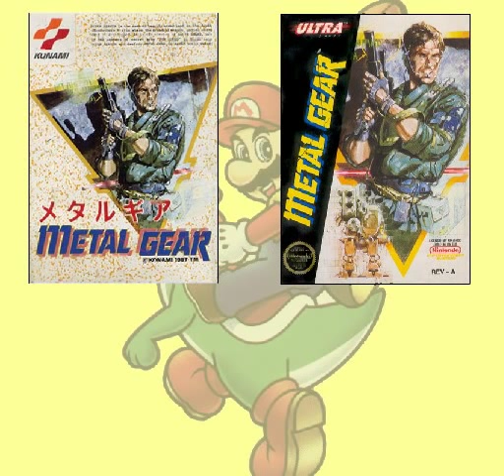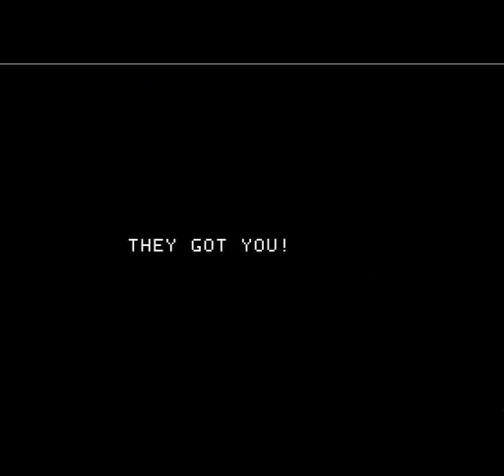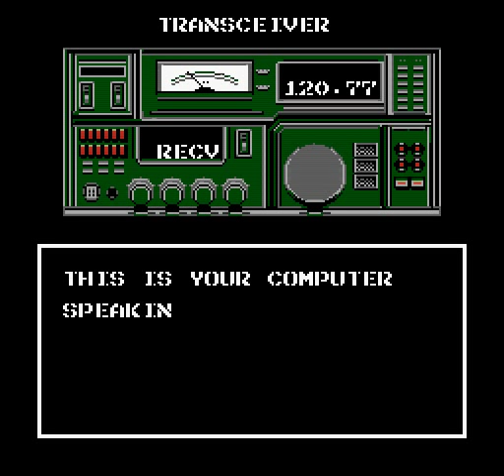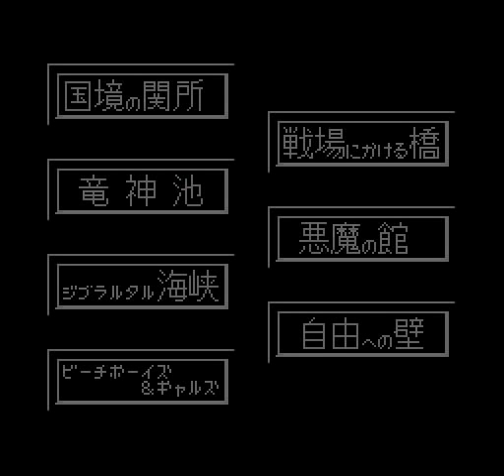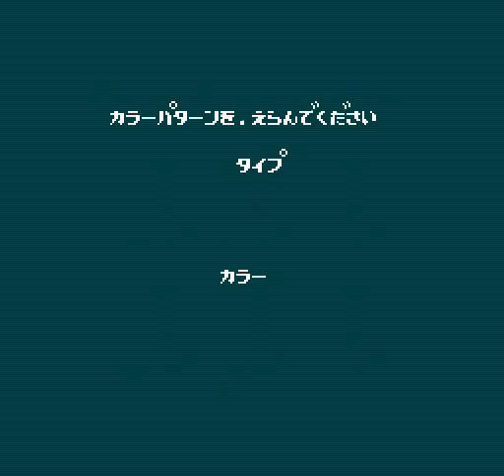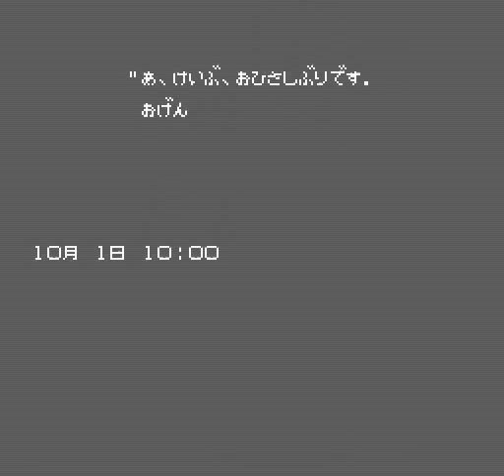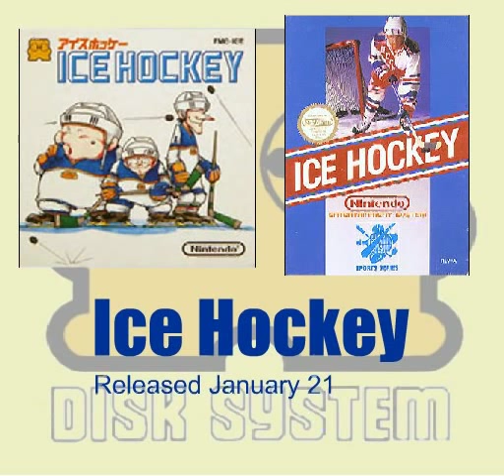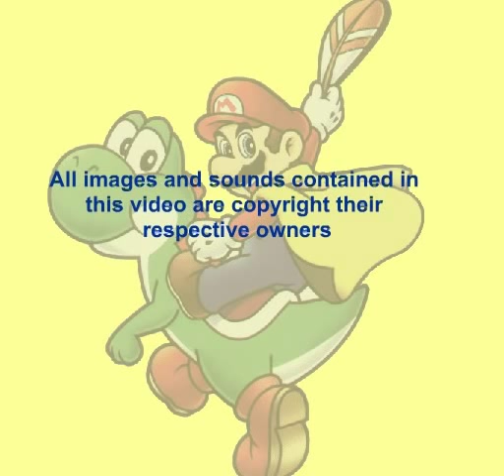Chrontendo Episode 27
Chrontendo finally reaches 1988! Plus: a little game called Metal Gear! The latest episode of the long-series in which we chronicle every game released for the Famicom/NES. This episode features:

0:00:00 Chrontendo Title Sequence
0:00:14 Introduction to Chrontendo Episode 27
0:00:31 GeGeGe Kitaro 2
0:05:14 Pro Yakyuu Family Stadium '87
0:07:42 Metal Gear
0:19:38 Magnum Kiki Ippatsu: Empire City - 1931
0:22:02 Attack Animal Gakuen
0:23:36 Superman
0:29:16 Family Trainer: Totsugeki! Fuun Takeshijou
0:31:13 Wizards and Warriors
0:35:16 Introduction to 1988
0:35:48 Family Circuit
0:38:24 Satsui no Kaiso
0:39:48 Konami Wai Wai World
0:44:42 SD Gundam World - Gachapon Senshi Scramble Wars
0:49:25 Ice Hockey
0:51:29 Sukeban Deka III
0:52:54 Ripple Island
0:55:24 Episode 27 Wrap Up
0:55:46 Episode 27 Credits